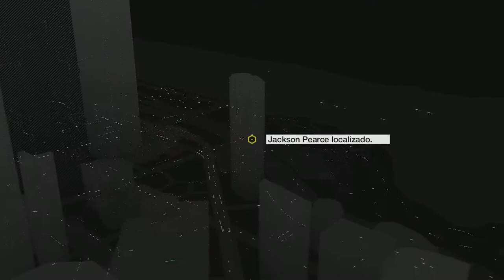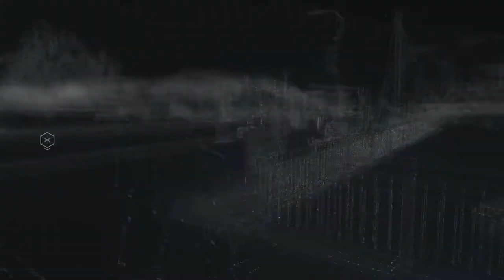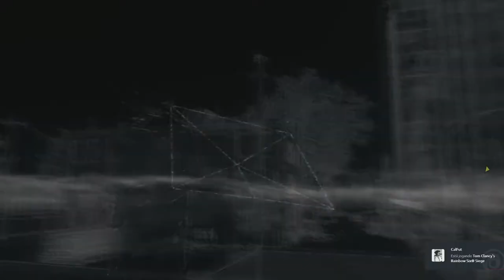Watch Dogs - Parte 11: [ PC GAMER - Dublado em PT-BR ]